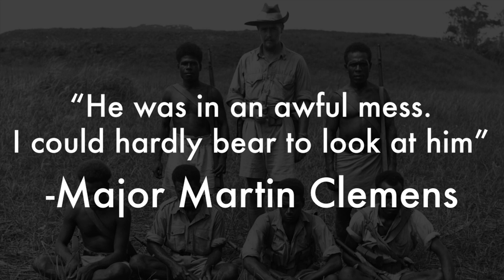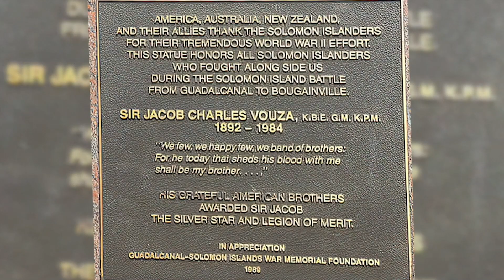The Legend of Guadalcanal: SGM Sir Jacob Vouza | Solomon Islands '42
During the Solomon Islands Campaign of World War II, as the Americans their allies started to face resistance, a small group of native islanders and former government officers was formed. This group was called the Coastwatchers, and played a vital role in the Pacific war by relaying intelligence to the allies about Japanese positions. One of these men was SGM Sir Jacob Vouza, a native Islander who had previously worked for the native constabulary for over twenty-five years. He had just retired when the Japanese invaded his home island of Guadalcanal. Vouza immediately volunteered for the Coastwatchers, and then offered his services to the US Marines on the island. He served as a scout for the Marines until one fateful day, when he was captured by Japanese troops. This is the incredible story of how SGM Sir Jacob Vouza managed to escape and make his way back to friendly lines, despite numerous injuries, and relay lifesaving intelligence to the US Marines, just minutes before a planned Japanese attack.

This video is dedicated to SGM Sir Jacob Vouza.

If you enjoyed the video, please like it and share on whatever social media platform you use. This will help the channel grow exponentially.